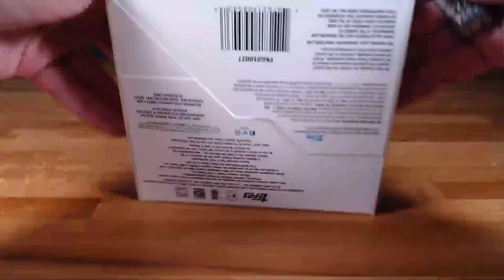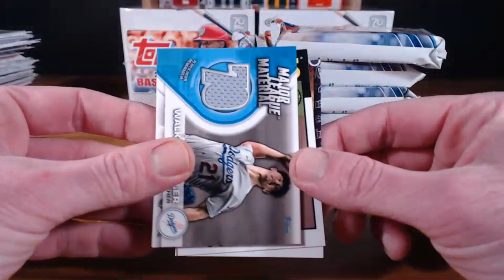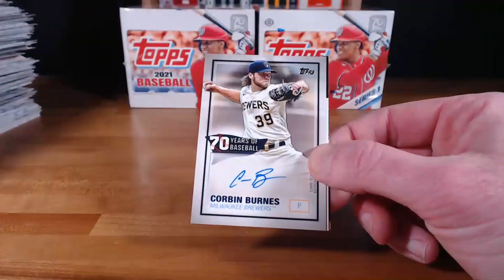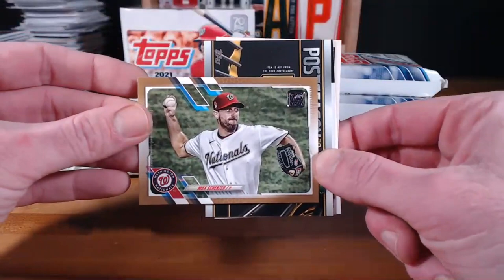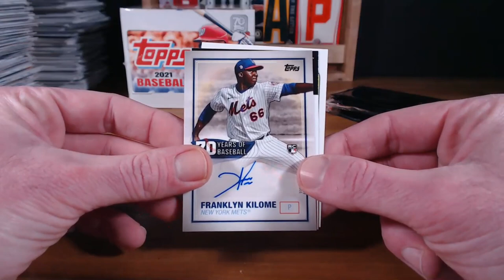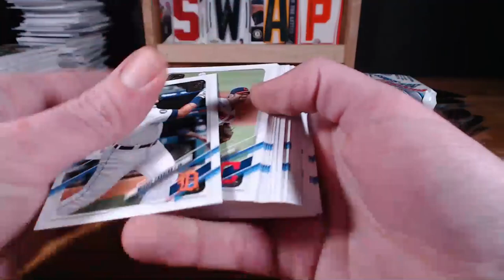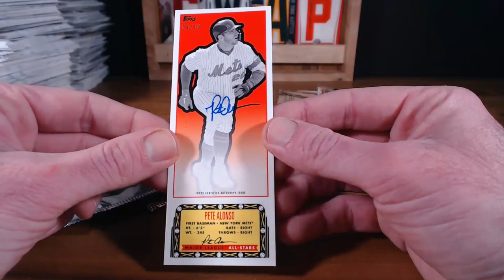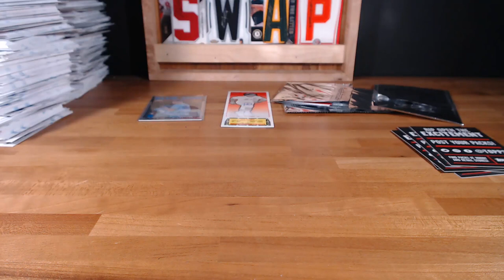2021 TOPPS JUMBO 3-BOX FAST BREAK #2 - 2/16